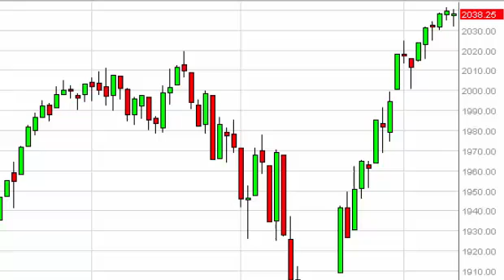S & P 500 Technical Analysis for November 13, 2014 by FXEmpire.com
- November 13, 2014 index daily technical analysis for the S & P 500 INDEX. Find more information about Forex and Commodities News Technical Analysis Fundamental Analysis and Brokers on FX Empire